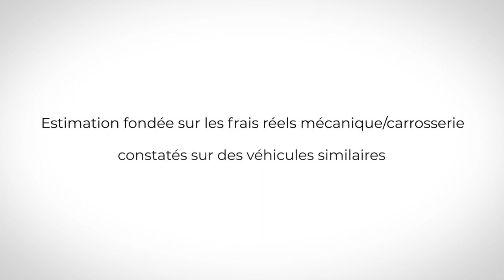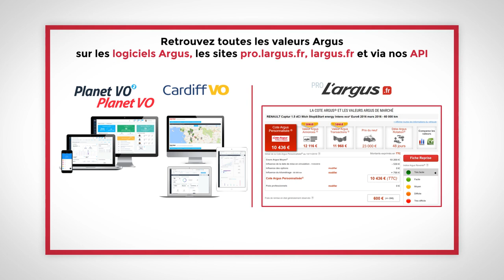Cote Argus Personnalisée®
Quel prix pour une reprise de particuliers à professionnels ?
 La Cote Argus®, combinaison exclusive de statistiques et d'expertise.